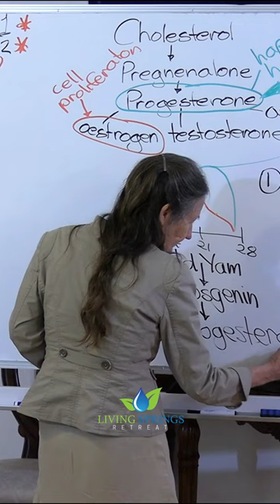The unexpected story of Wild Yam and the contraceptive pill.